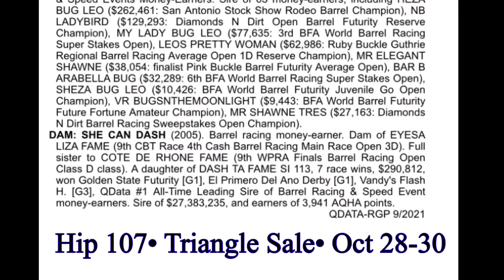Hip 107• Famous Leona• Fall Triangle Sale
3yo Mare by Shawnee Bug Leo